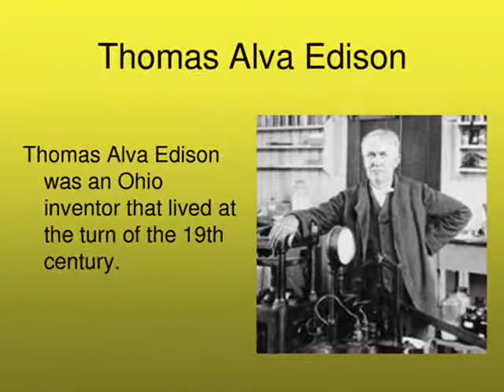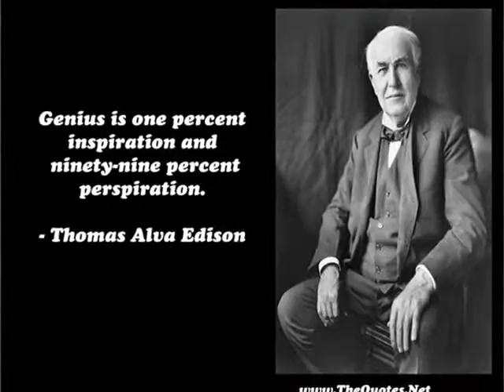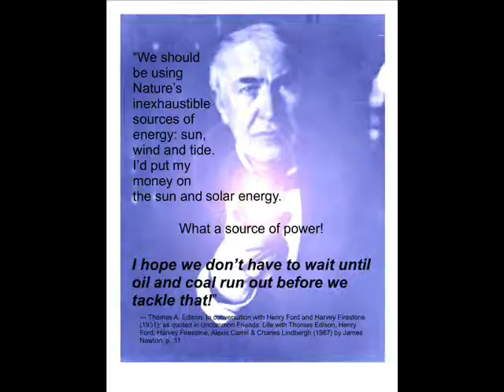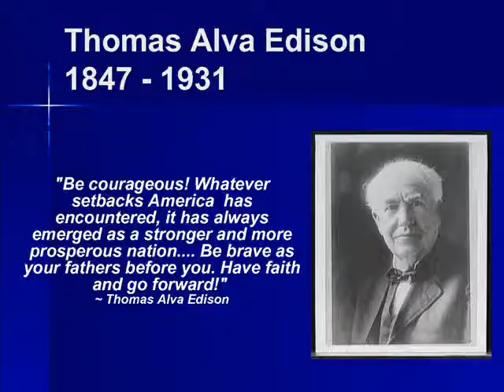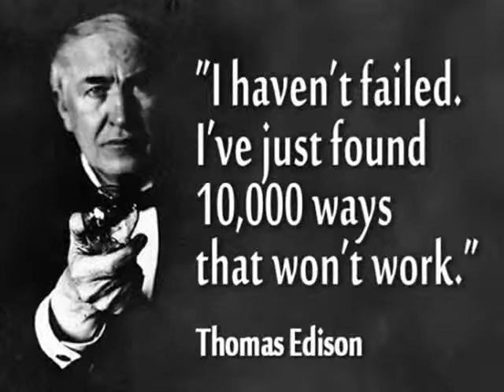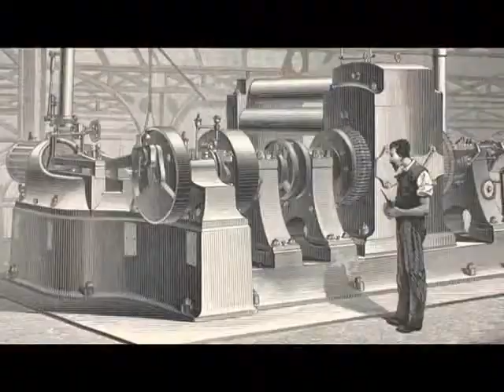Thomas Alva Edison Biography | Life & Achievements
Thomas Alva Edison Biography  Life & Achievements..Thomas Alva Edison profoundly influenced modern life through inventions such as the incandescent light bulb, the phonograph, and the motion picture was a Real True Inventor some of the interesting things about him is available in this Video...